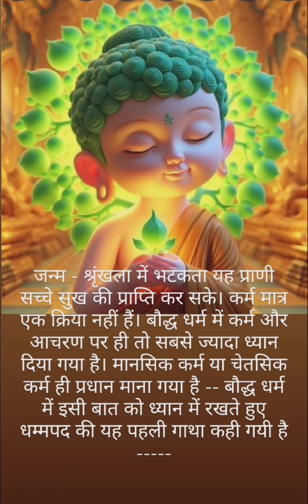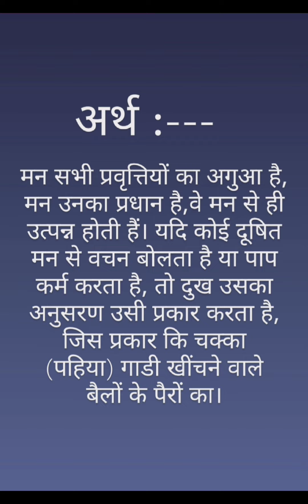Spreading Pali Gyan